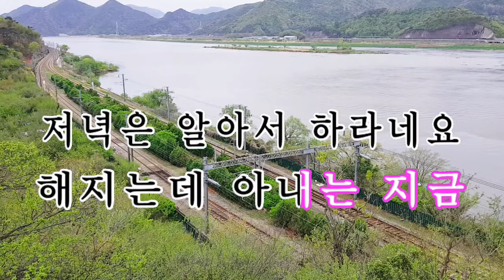아내는지금//최고의MC 허참 // 노래배우기